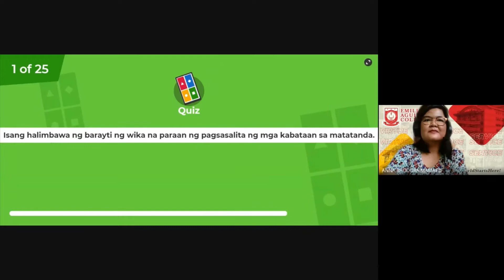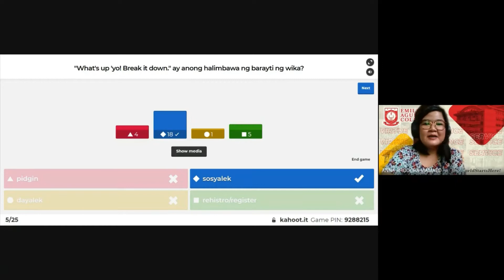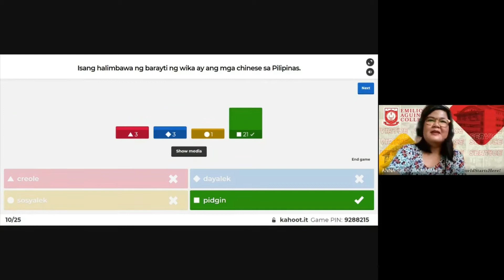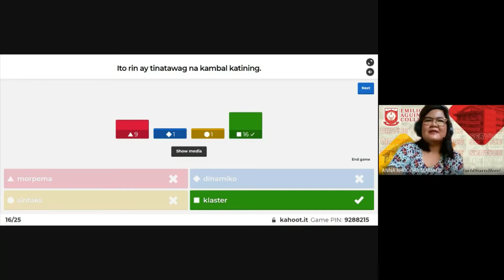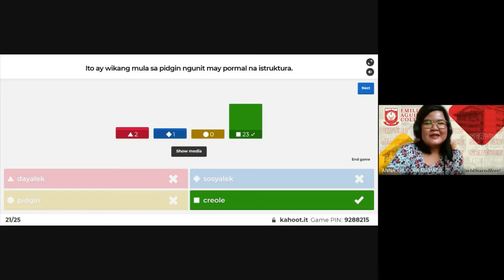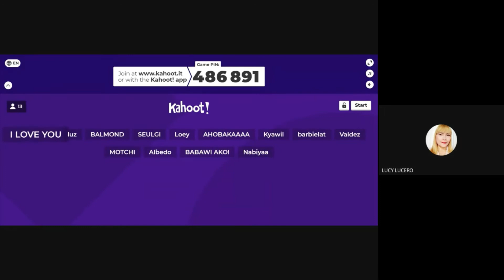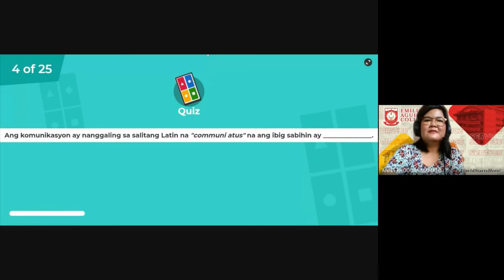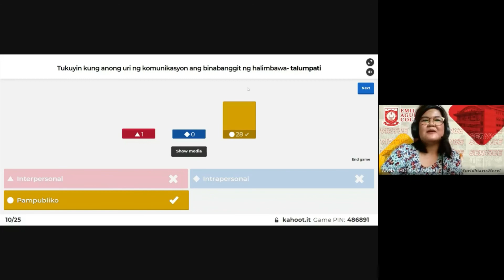Balik-aral sa Komunikasyon sa Akademikong Filipino | Review using Kahoot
Magandang araw. Halika at pag-aralan natin ang mga mahahalagang punto sa Filipino - Komunikasyon sa Akademikong Filipino.

Gumamit ako ng Kahoot sa aking VirtualClasses .